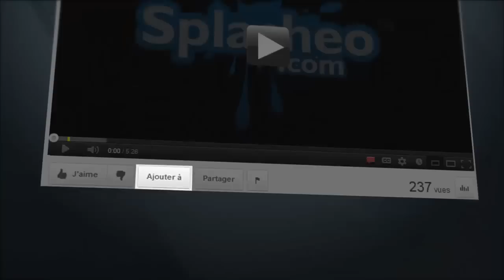Caractères chinois : il faut les apprendre!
- @cedricbeau sur Instagram : @cedricbeaucom
- @lachine sur Twitter : @cedricbeaucom